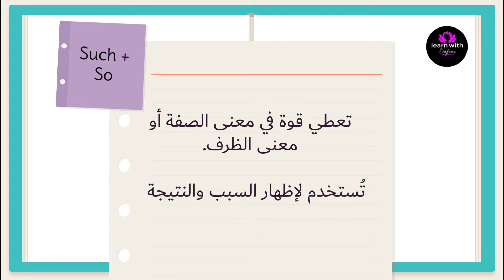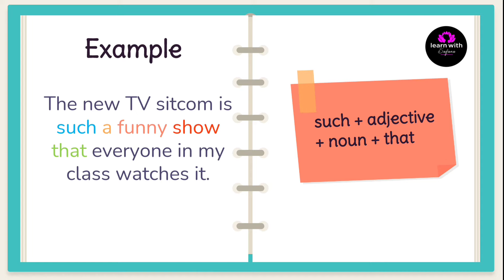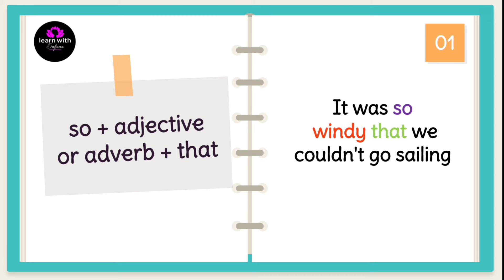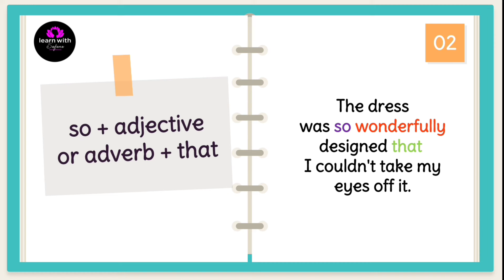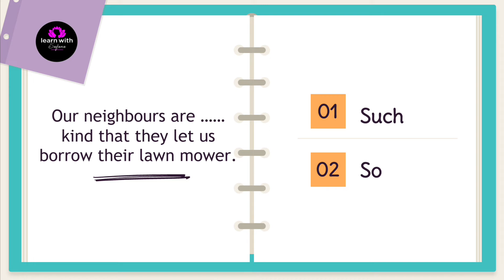شرح قاعدة Such..that + so..that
في هذا الفيديو، سنكشف لك كيفية استخدام العبارات "Such... that" و "So... that" بطريقة مذهلة لتوضيح مدى تأثير أو قوة شيء ما في اللغة الإنجليزية. ستتعلم كيفية تكوين جمل تعبيرية تبرز تأثير الأفعال والأحداث بشكل قوي وواضح. سنقدم لك أمثلة عملية تُظهر كيفية استخدام هذه العبارات للتعبير عن التأكيدات والنتائج بطريقة جذابة وفعّالة. إذا كنت ترغب في تعزيز مهاراتك اللغوية وتعلم كيفية استخدام هذه الصيغ بشكل مثير، فهذا الفيديو هو ما تحتاجه لتحسين تعبيرك باللغة الإنجليزية.

لمتابعة حسابي على الانستغرام
لمتابعة حسابي على تويتر
لمتابعة حسابي على الفيس بوك